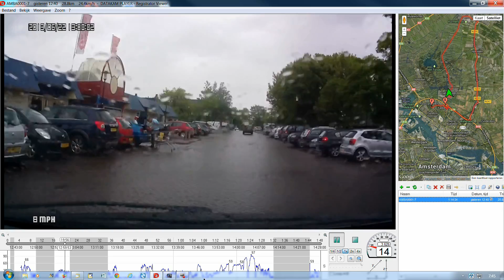dash cam. video. Almost a scooter on my hood.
Weer zo'n domme scooter rijder. Zonder te kijken rijd zij de weg op.
dash cam. Almost a scooter on my hood.
Another one of those silly scooter rider. They drive the road without looking on .
тире кулачок. Почти скутер на моем капоте.
Еще один из тех глупых скутер всадника. Они водят дорога не глядя...